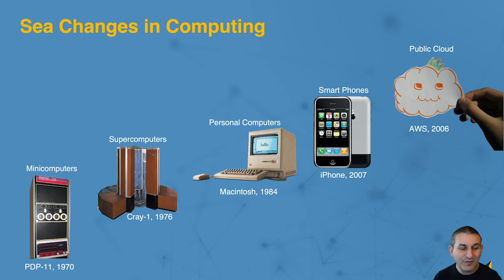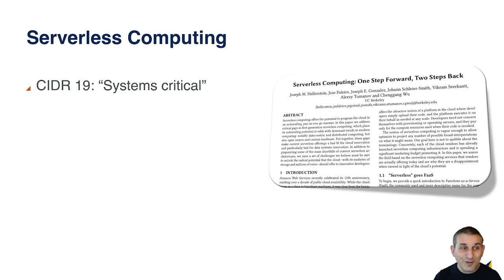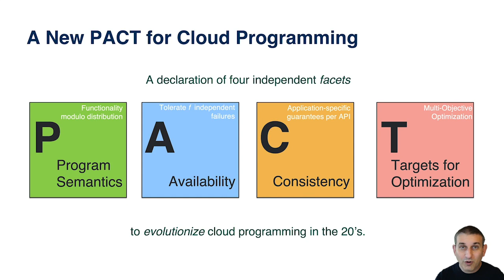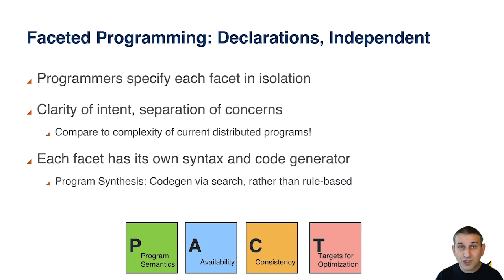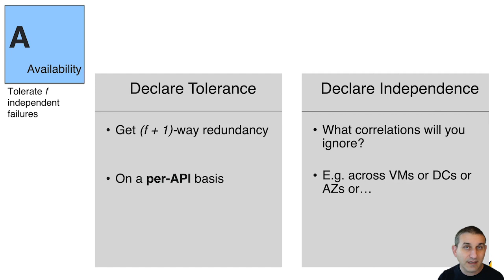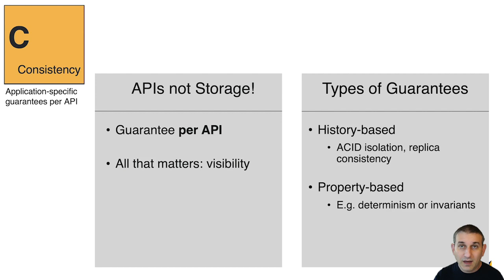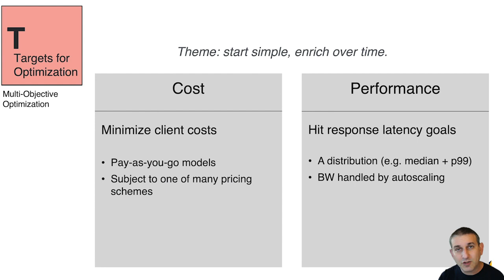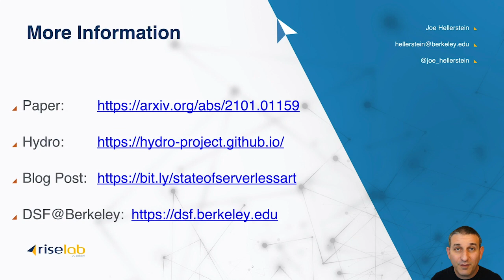New Directions in Cloud Programming (CIDR 2021)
Authors: Alvin Cheung (UC Berkeley), Natacha Crooks (UC Berkeley), Joseph M. Hellerstein (UC Berkeley), Matthew Milano (UC Berkeley)